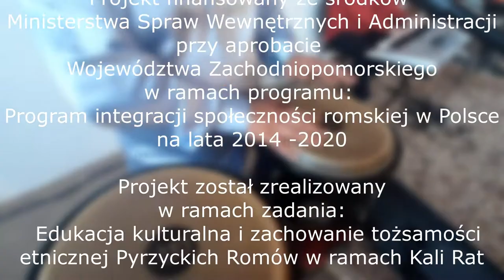Część 6/8 Kali Rat/Opowieści z taboru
Jeden z najbardziej lubianych i rozpoznawalnych zespołów muzycznych w Pyrzycach przygotował dla Was małą próbkę swoich indywidualnych możliwości, muzyczną  niespodziankę.
Zespół "Cierchaj" z Pyrzyc życzy Wam miłej zabawy i do zobaczenia na prawdziwym koncercie.

Kali Rat - projekt Pyrzyckiego Domu Kultury
Zaczęło się tak jak powinny rozpoczynać się wszystkie dobre historie. Od spotkania ludzi. Wybrane historyczne miejsce - siedziba pyrzyckich Romów również mu sprzyjała. To tutaj powstał pomysł na wspólne działanie, w które zaangażowali się chętnie: gospodarze miejsca, pracownicy domu kultury i zaproszeni goście.

Opowieści z taboru - w obiektywie Pyrzyckiego Domu Kultury
wystąpili:
Zygmunt Tabaczyk - śpiew
Rustam Łakatosz - śpiew
tancerze:
Michaela Gajewska
Krystian Pawłowski
Józefina Łakatosz
Krystna Tabaczyk
Mura Galicka

Realizacja nagrania:
Grażyna Starzyńska - kierownik produkcji
Romuald Fijałkowski - zdjęcia
Ryszard Zgłobicki - dźwięk
Katarzyna Pluta - realizacja planu
Piotr Lasocki - światło
Maksymilian Świergul - montaż
Rafał Roguszka - koncepcja programowa, montaż

Projekt finansowany ze środków Ministerstwa Spraw Wewnętrznych i Administracji przy aprobacie Województwa Zachodniopomorskiego w ramach programu: Program integracji społeczności romskiej w Polsce na lata 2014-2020
Projekt został zrealizowany w ramach zadania: Edukacja kulturalna i zachowanie tożsamości etnicznej Pyrzyckich Romów w ramach Kali Rat

Produkcja:
Pyrzycki Dom Kultury, Gmina Pyrzyce
we współpracy ze Stowarzyszeniem Romów Patra w Pyrzycach
PYRZYCE 2020